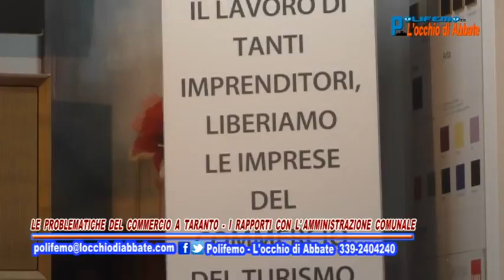Polifemo del 9 dicembre - Le problematiche del commercio a Taranto